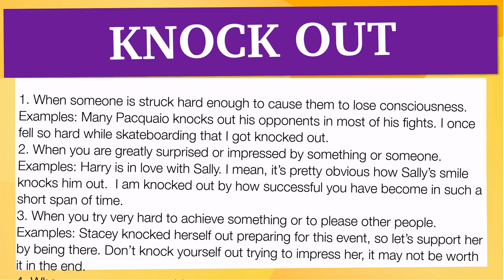phrasal verbs: 'KNOCK OUT'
En esta Clase de inglés aprenderemos el phrasal verb KNOCK OUT con ejemplos de series de televisión

KNOCK OUT significa:

1. When someone is struck hard enough to cause them to lose consciousness.
Examples: Many Pacquaio knocks out his opponents in most of his fights. I once fell so hard while skateboarding that I got knocked out.
2. When you are greatly surprised or impressed by something or someone.
Examples: Harry is in love with Sally. I mean, it’s pretty obvious how Sally’s smile knocks him out.  I am knocked out by how successful you have become in such a short span of time.
3. When you try very hard to achieve something or to please other people.
Examples: Stacey knocked herself out preparing for this event, so let’s support her by being there. Don’t knock yourself out trying to impress her, it may not be worth it in the end.
4. When someone or something destroys equipment and render it inoperable.
Examples: The communications tower in our area was knocked out by the awful storm. We better do something about that tree before it falls and knocks out the power line.
5. When you produce something very quickly.
Examples: Tom is in great shape. He can knock out 50 pushups without sweating. The movie industry is knocking out hundreds terrible movies every year.
6. Note: Knockout (n.) can be used as a noun. A Knockout is something or someone that leaves a lasting impression on your mind
Examples: The movie was a real knockout!

Let's see how 'KNOCK OUT' is used in Advanced English Phrasal Verbs:

Infinitive: Knock Out
Present Tense: Knock Out/ Knocks Out
-ing Form: Knocking Out
Past Tense: Knocked Out
Past Participle: Knocked Out